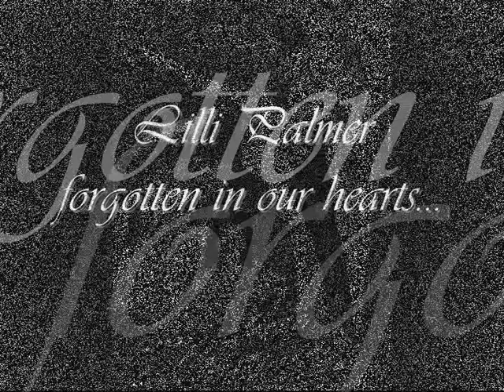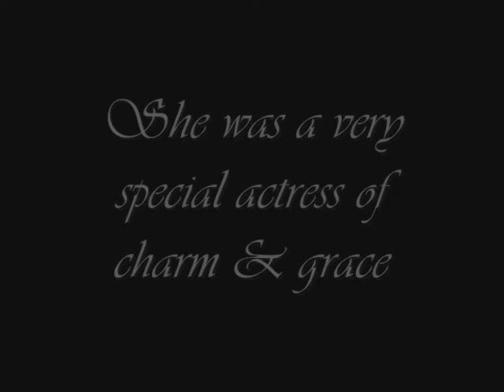Medley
Lilli Palmer forgotten in our hearts??
I do not think so!!!

A video - Medley from the movies: The Four Poster, The Glass Tower, Between time  and eternity, The second life ...
Actors: Rex Harrison, Carlos Thompson, Peter van Eyck, Jean Marais

Actress: Lilli Palmer